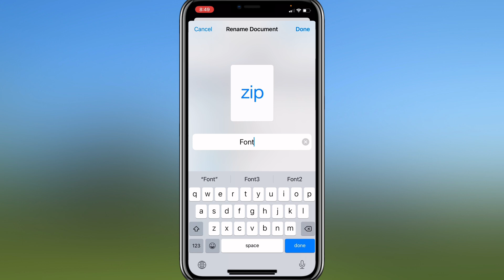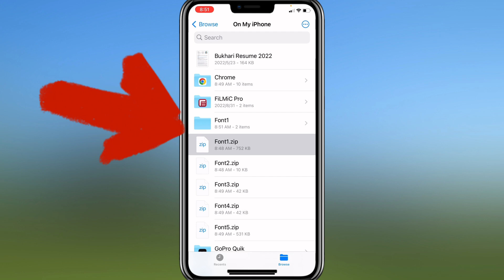Easy Tricks to Import New Fonts to CapCut App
In this tutorial, discover how to seamlessly integrate new fonts into your CapCut mobile app with just a few effortless steps. Elevate your video editing game by adding custom fonts to CapCut and infuse your text with personality and style. Spice up your CapCut videos and make them uniquely yours. Watch this tutorial now to learn how to effortlessly download, install, and integrate custom fonts into your CapCut mobile app today!

Enhance your iOS and Android CapCut experience with custom fonts, unleashing stunning text effects for your videos. Dive in and explore how importing new custom fonts into CapCut becomes the top choice for every video editor in 2023.